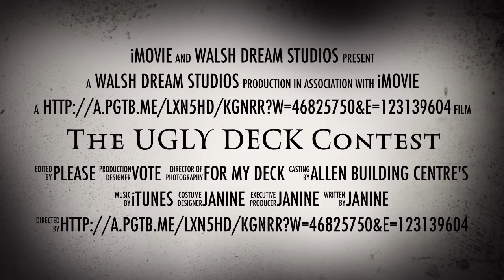The UGLY DECK Contest